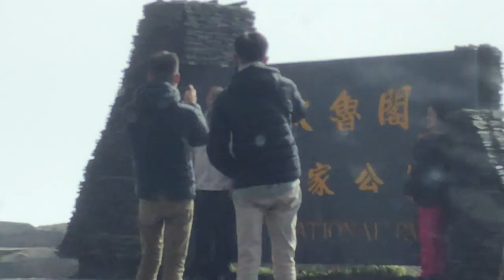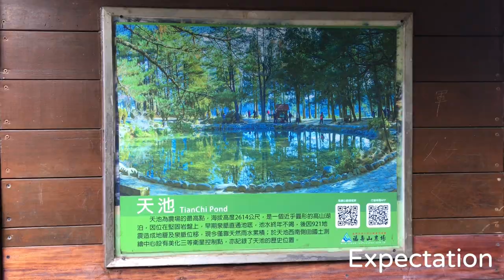My parents' first kiss story!!! | 爸媽的初吻故事！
I only knew that we were going mountain climbing and enjoying some father-and-son time, which was great!
But after knowing about my parents' first kiss story from my dad, it became awesome and perfect!
Do you know your parents' first kiss story?

Feel My Sax by Dj Quads